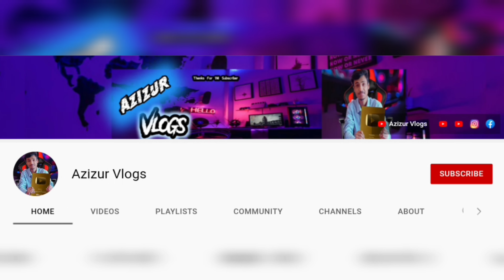২০ টাকার বার্গার vs ৬০ টাকার বার্গার | Azizur Vlogs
২০ টাকার বার্গার vs ৬০ টাকার বার্গার | Azizur Vlogs

বার্গার খাবার টা খুব কম মানুষ আছে যে অপছন্দ। আমার তো ভিষন পছন্দ। এটা নিয়ে ভিডিও করার কোনো টার্গেট ছিলো না কিন্তু হঠাৎ সামনে পরায় খেতে মন চাইলো তাই ভাবলাম আপনাদের একটু দেখিয়ে দেই। এক ধিলে দুই পাখি মারার সমান।
তবে বার্গারের টেস্ট যে খুব ভালো ছিলো তা না। সস টা অতিরিক্ত হওয়ার কারণে টক ভাব টা বেশি ছিলো। তবে বান এবং চিকেট অসাধারণ ছিলো।

20 Tk Burger -

(1) Sauce
(2) Mayonnaise
(3) Lettuce
(4) Salad
(5) Chicken Minced meat

60 Tk Burger -

(1) Sauce
(2) Mayonnaise
(3) Lettuce
(4) Salad
(5) Chicken Thai piece

Location: Polli Biddut Food Village

Pleasure To All Guy's ❤️